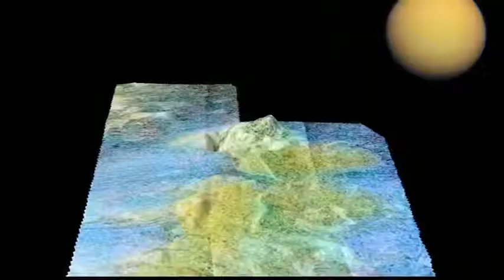"Сільва". Новини науки і техніки від Євгена Золотухіна